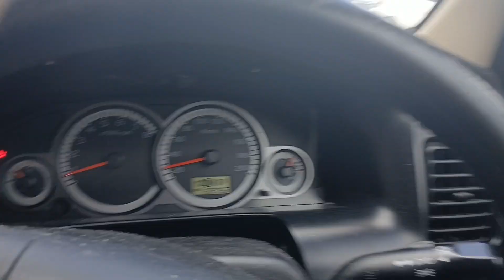is Elon Musk Darth Vader ?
or not ?
. plus
a scenic drive-thru brisbane
and added commentary
. only for a limited time .
im serious 🙏